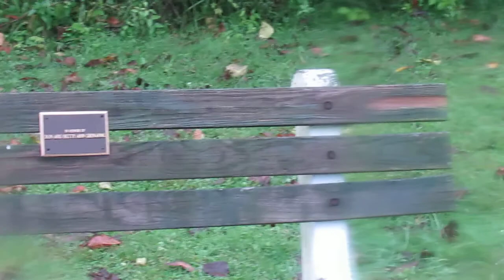Loretta Plays, "Where's That Cardinal?"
In this short clip, you see that cardinal playing hide and go seek in the tree...Look who steals the show?